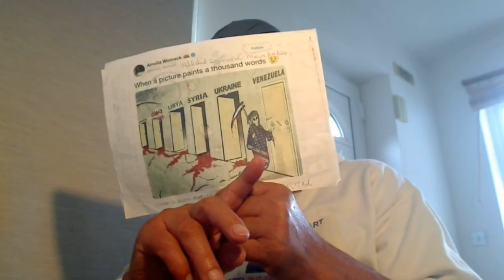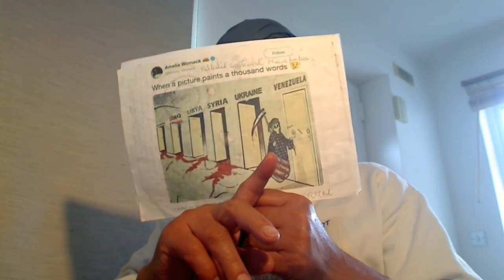No man can give you the Gospel Treasures buried in the corruptible Scriptures. You get them thinking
No man can give you the Gospel Treasures buried in the corruptible Scriptures. You get them thinking logically.
My Elder Brother Royal Shah Shams Tabrizi had the Al-Kitab written over his heart by the Grace of our Supernatural Father of our supernatural souls Elohim, Allah, Parbrahm, etc. He didn't need any man-written scriptures that are liable to corruption. Spiritually blind once-born natural people read the Scriptures. Royal Shah Shams Tabrizi threw Rumi's books into the water pool and then showed him that they are old called the old wine full of the dust of ages. Let me introduce to you the ever New Al-Kitab, of Allah full of the New Wine, that Jesus prepared at Cana for the Wedding Guests who were not satisfied with the old wine, the Scriptures by rinsing out all the specks of the old wine, the scriptures, creating the heart of a little child unbiased and then filled it with fresh water creating the hearts of the illiterate shepherds tending their sheep devotedly and not the hirelings Dog-Collared Priests in the Churches full of the old wine and turned it into the New Wine with the power of the holy spirit, which is common sense or Surtti. Such people of the Royal Kingdom of God where you enter with no money in your pocket, no two pairs of Tunics or shoes, and no Scriptures, Bible, Quran, Ad-Granth, etc. and enjoy the New Wine through logical reasoning that Brews Logo, His Word that our Supernatural Father Elohim, Allah, Parbrahm, etc. understands and no prayers and fasting meant for the natural men as it is Yahweh, Brahma, Khuda, etc., the Potters of male and female is in heaven above our heads which is the Footstool of our Supernatural Father of our souls Elohim, Allah, Parbrahm, etc. otherwise people would have reached His Royal Kingdom by rocket as they are doing to the moon. Much more on this Real ritual and Shariah-Free Islam of Allah called "Inshallah" in my over 8350 Youtube Videos whilst this Islam of Mullahs full of Shariah and Scriptures is of Satan Al-Djmar Al-Aksa Mullahs and is of Inshmullahs creating Shia and Suni sects. NO FREEDOM OF SPEECH IN THE "INSHMULLAH" ISLAM WHEREAS OUR FATHER SETS US "FREE" TO EXPRESS THE PRAISES OF OUR FATHER THAT THE MULLAHS DO NOT NOT LIKE.
So, Gurdwara is the place where GURMUKH Sikhs meet. Gur = logical reasoning and Mukh = Mouth. A mouth that speaks logically is called a Gurmukh.
Gur doesn't mean Guru. Satgur means the formula for speaking logical reasoning that Brews = Parsad = Logo.
SHORT ARTICLE ON A TRUE HINDU (FIRST PANTH), SIKH (SECOND PANTH), KHALSA (THIRD PANTH) AND NIRMALLAE SANT (THE FOURTH PANTH).
The Blind followers of the Pope and others are spiritually blind and capable of reading the Holy Books but not understanding them in the holy spirit, which is common sense.
His twice-born Labouring Solitary Brethren/Friends were called “Talmidim or Sikhs” and not the once-born natural disciples of the crook Rabbis who disciplined them through the moral laws of Moses.
Messianic Jews set up the same Temple system from the yoke of which Jesus set us FREE by giving his own life as the Lamb of God. Dog-Collared Priests in Churches of Mammon have fulfilled Matt. 12v43-45

Any helper to finish my Books:- ONE GOD ONE FAITH